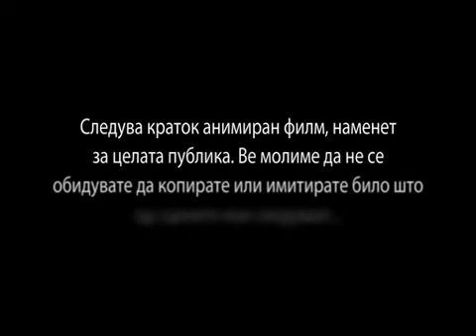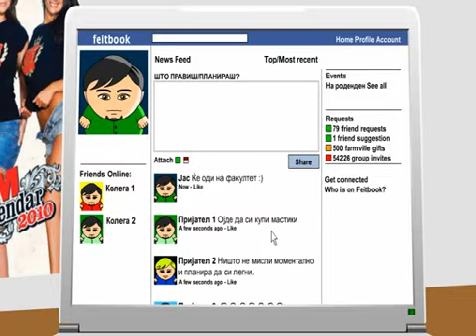Еден ден, на еден студент (на ФЕИТ) - One student's day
Овој краток анимиран филм е инспириран од еден обичен „работен" ден на еден студент. Со текот на приказната, се запознаваме со живеалиштето на главниот лик - студентот и неговите карактеристики, како и непознат студентски дом, дел од градот и факултетот. При крајот на приказната, дознаваме дека целото дејство било еден интересен сон. Херојот се разбудува и филмот завршува со почетокот. Тоа е и заплетот во приказната, кој носи до заклучок дека студентот и покрај обидите да се разбуди, не се разбудил и не успеал да оди на факултет.